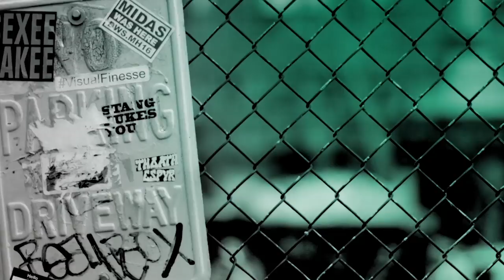"Decorate Your Dorm Room, Tips for Making the Most of Small Shared Spaces" Panel Discussion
Interior designers have the best ideas and resources for decorating and making liveable small spaces like dorm rooms beautiful and functional. BUILD sat down with Rayman Boozer with Apartment 48, Sean Biloski with Iron Oaks and Stephanie Kimel with Dormify to chat about making a dorm room your own.